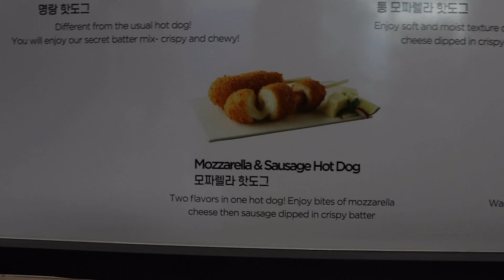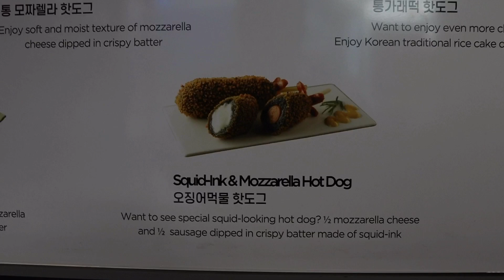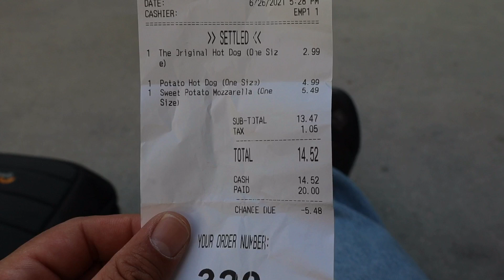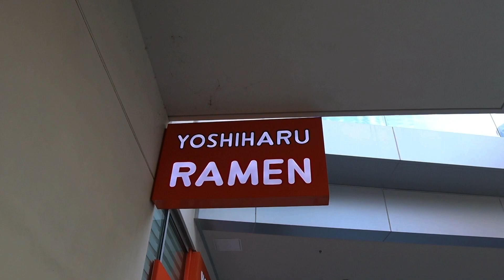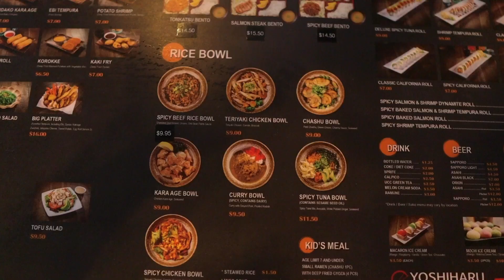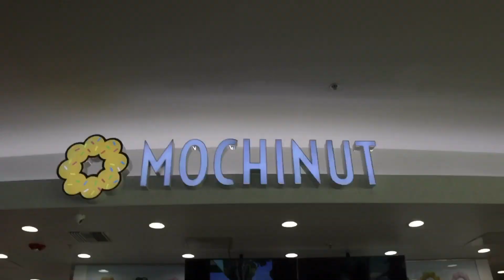Eating at The Source in OC for the FIRST TIME|Trying Korean Corndogs, Ramen and Mochinut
Welcome to our first episode of Let’s Grub. We are at The Source in OC/Buena Park California. We have passed by this place so many times. Today we finally stop and eat some foods...LETS GO

We really appreciate all your support😁🙏🏽❤️